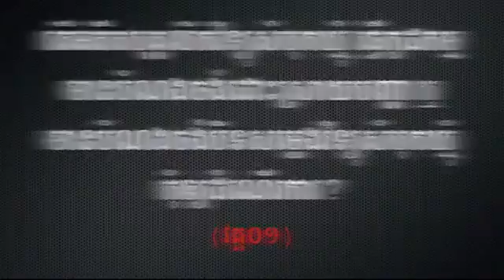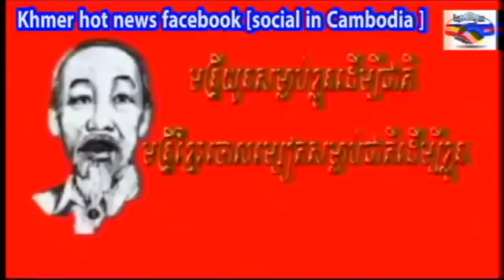Cambodia News | CNRP | Sam Rainsy | 21/6/2015/#2| Khmer Hot News | Khmer Krom